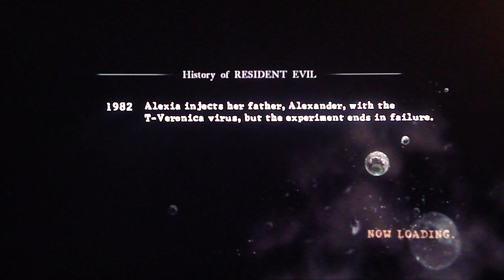Resident Evil 5 DLC - The Mercenaries new characters gameplay pt1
Here is some gameplay of The Mercenaries now with Excella and Barry Burton.